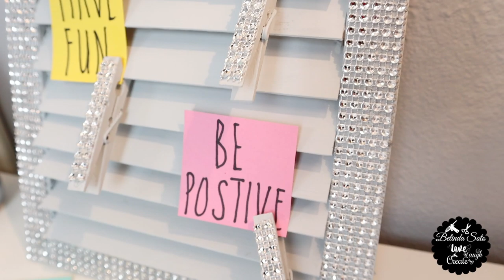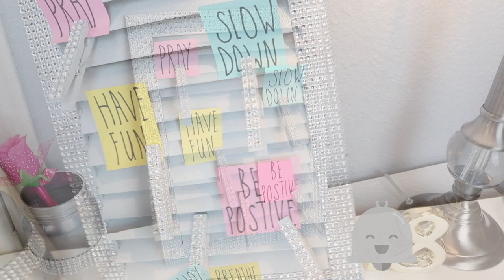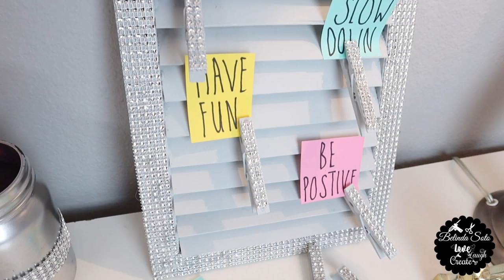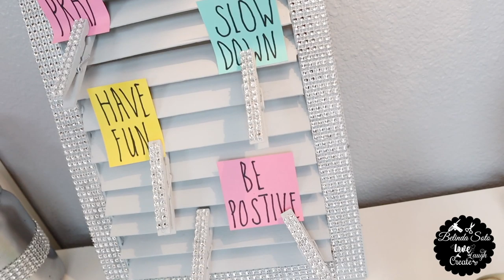DIY Shutter Noteholder With Positive Daily Notes | Full DIY Shutter Tutorial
Hello, Beauties today I will be creating a Shutter Noteholder with some Positive Daily Notes.

What I use to edit my pictures for Thumbnails
PicMonkey

You can find supplies at your local Dollar Tree or you can visit Dollar Tree's online website at:

Hot Glue Gun I use:
ADTech Pro 80

Equipment I use to film:
Canon EOS Mirrorless Camera
Neewer Ring Light Kit
Neewer Softbox Lighting Kit

Furniture in my Craft Room

Timeoffice Ergonomic Office Chair
Wrought Iron and Crystal 4 Light White Chandelier
South Shore 5-Shelf Bookcase
Mainstays 9 Cube Organizer White Finish
Mainstay 6 Cube Organizer White Finish
OneSpace 4 Cube Organizer
White Portable Table

Thank you so much for stopping by my channel. Remember Love ❤️ Laugh 😂 & Create ✂️

My mailing address is:
Belinda Soto